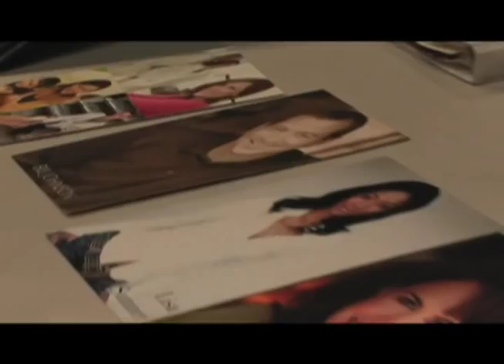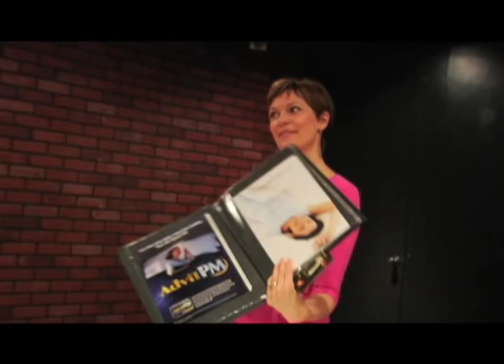How To Be A Real People Model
Lisa Masters-Brooks, modeling coach and full time model herself, shows you the secrets to being a successful "commercial print" model